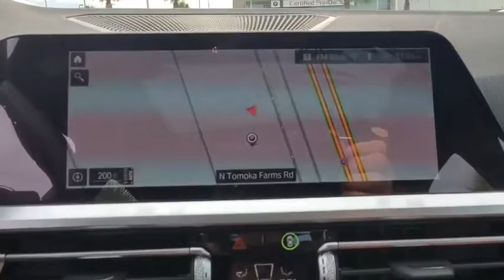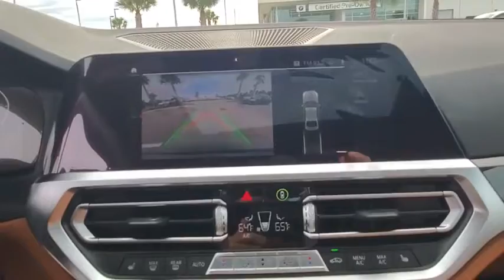2021 BMW 3 Series Daytona, Palm Coast, Port Orange, Ormond Beach, FL 8B68560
2021 BMW 3 Series 330i - Stock#: 8B68560 - VIN#: 3MW5R1J08M8B68560

1050 N Tomoka Farms Rd